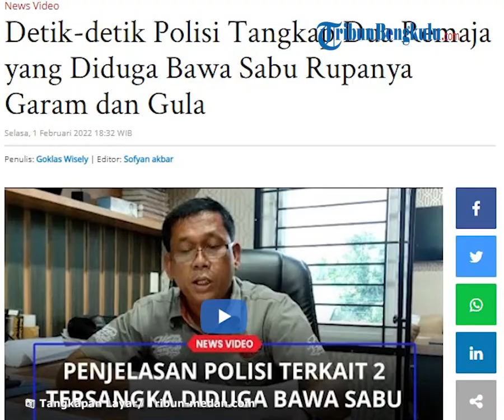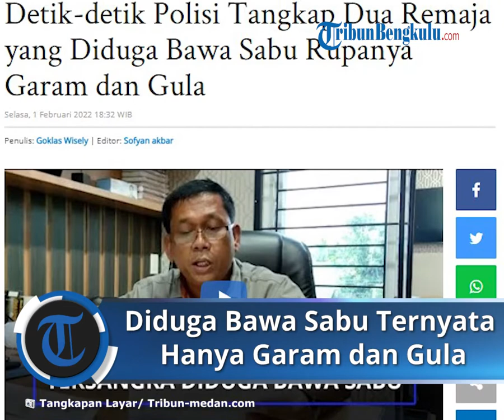Viral Detik detik Penangkapan Sabu Seberat Tiga Kliogram, Ternyata Bukan Sabu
TRIBUN-VIDEO.COM - Unit Satres Narkoba Polrestabes Medan menjelaskan terkait kasus dua tersangka yang ditangkap karena diduga membawa narkotika jenis sabu di Jalan Halat, Kecamatan Medan Area.

"Pada 24 Januari 2022, sekitar pukul 16.00 WIB, ada dua tersangka diamankan. Keduanya turut diamankan barang bukti diduga narkotika jenis sabu seberat 3 kilo gram," kata Kanit 3 Iptu Irwanta Sembiring kepada Tribun Medan, Selasa (1/2/2022).

Diketahui kedua tersangka bernama Diki Zulkarnaen (40) dan Septian Wili Perdana (24). Kedua tersangka pun dibawa ke Mako Satres Narkoba Polrestabes Medan. Untuk proses penyelidikan dan penyidikan, dua kedua tersangka disangkakan pasal 114 ayat 2, sub pasal 112 ayat 2 Jo 132 UU RI No 35 tahun 2009 tentang narkotika.

Dari hasil penyelidikan dan penyelidikan barang bukti dibawa ke laboratorium untuk mengetahui apakah mengandung narkotika atau tidak. Urine tersangka juga di tes.

Hasilnya, urine tersangka positif. Tetapi barang buktinya negatif narkotika, karena ternyata berupa garam dan gula. Walhasil, keduanya tidak bisa disangkakan dengan pasal sebelumnya dan tak bisa diproses lanjut di penyidikan.

Namun karena urine dari keduanya positif maka tersangka diassesmen ke BNNP Sumut. Hasil BNNP Sumut, kedua tersangka dirawat inap 3 sampai 6 bulan. "Pasal disangkakan pun berubah menjadi pasal 127 Jo 54 bahwa pencandu narkotika dan penyalahguna narkotika harus direhabilitasi," ujarnya.

Sebelumnya, menurut Kabid Humas Polda Sumut, Kombes Hadi Wahyudi, kedua tersangka itu warga Jalan Brigjend Katamso, Gang Pantai Burung, Kecamatan Medan Maimun, Kota Medan ini sudah empat kali melakukan aksi penipuan serupa.

Saat ada orang yang ingin membeli sabu, keduanya memberikan garam dan gula.

"Saat tertangkap oleh tim penyidik Polrestabes Medan, disita 3.000 gram atau 3 kilogram garam. Kedua tersangka mengakui menjual narkoba palsu sebanyak empat kali," kata Hadi, Senin (31/1/2022).

Hadi mengatakan, penangkapan kedua tersangka ini bermula dari informasi yang didapat petugas terkait adanya pengedar sabu yang bisa menyediakan narkoba dengan jumlah besar.

Atas informasi itu, polisi pun bergerak melakukan penyamaran. Setelah berhasil berkomunikasi dengan satu diantara dua tersangka, disepakati bahwa polisi yang menyamar hendak membeli sabu.

Singkat cerita, transaksi dilakukan di satu rumah yang ada di Jalan Halat, Kecamatan Medan Area. Saat transaksi dilakukan, polisi kena tipu. Mau beli sabu dikasih garam dan gula oleh kedua pelaku. Polisi sempat yakin lantaran garam dan gula itu dibungkus menggunakan kemasan teh China merk Guanyinwang yang biasa dipakai para pelaku narkoba untuk menyelundupkan sabu.

Saat diinterogasi, kedua tersangka mengaku bahwa pernah mendapat keuntungan Rp 2 juta dari tiap bungkusan narkoba palsu tersebut.

Bahkan, satu paket sabu palsu dibanderol seharga Rp 400 ribu.

Artikel ini telah tayang di Tribun-Medan.com dengan judul Detik-detik Polisi Tangkap Dua Remaja yang Diduga Bawa Sabu Rupanya Garam dan Gula,
Penulis: Goklas Wisely | Editor: Sofyan akbar